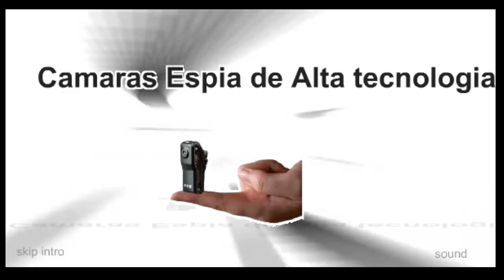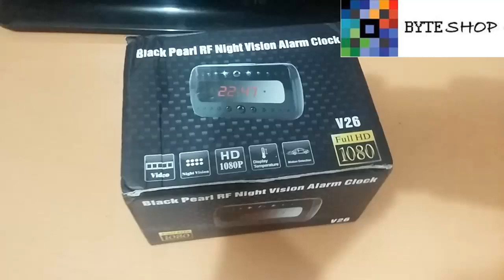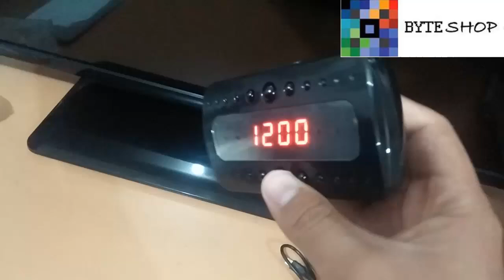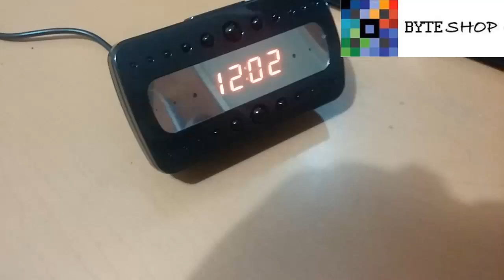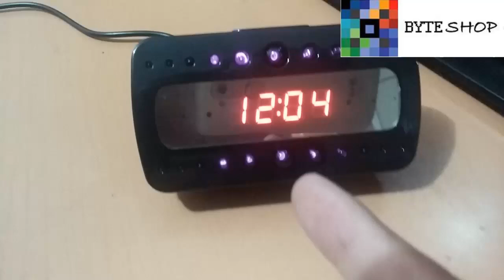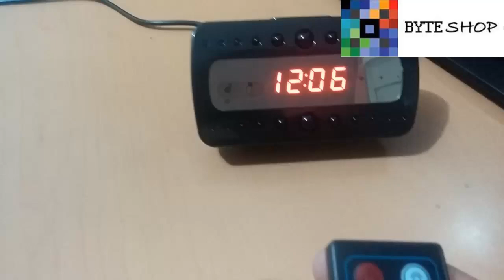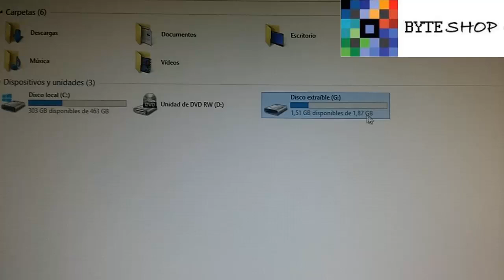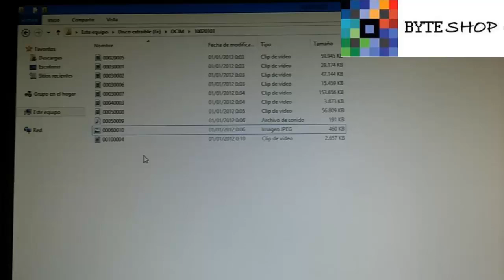Reloj Despertador Camara Espia 24 Horas Vision Nocturna Sensor de Movimiento Byteshop.com.mx